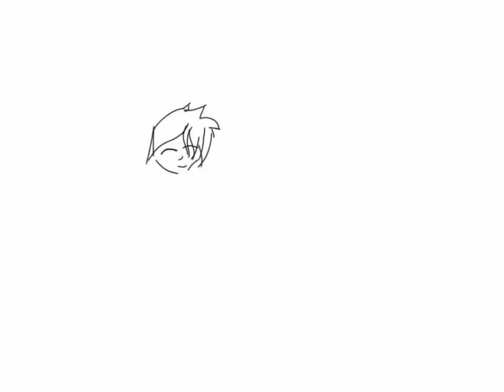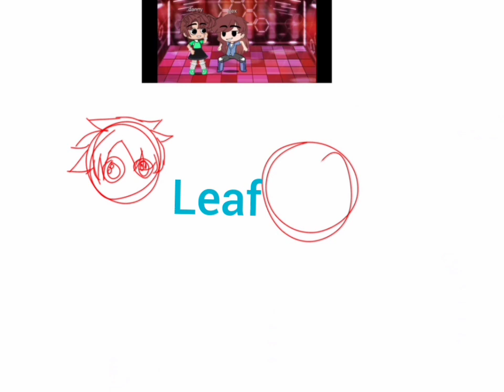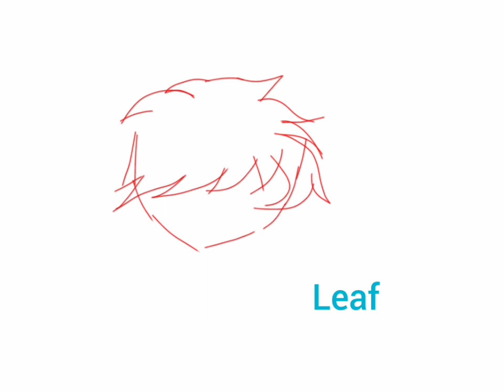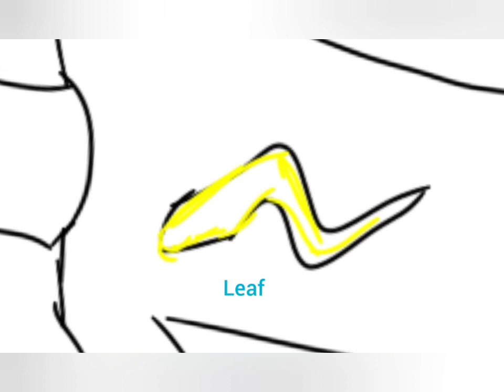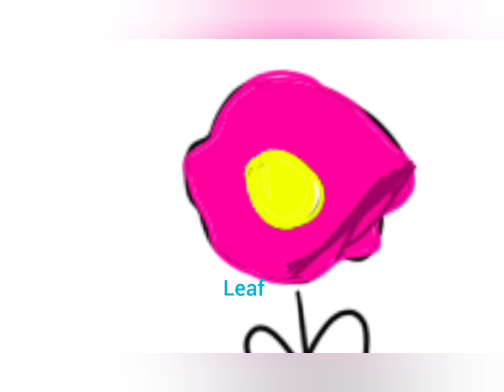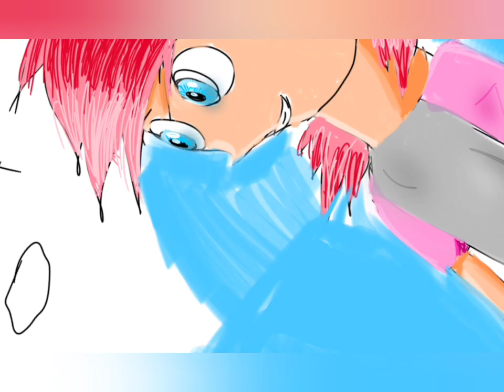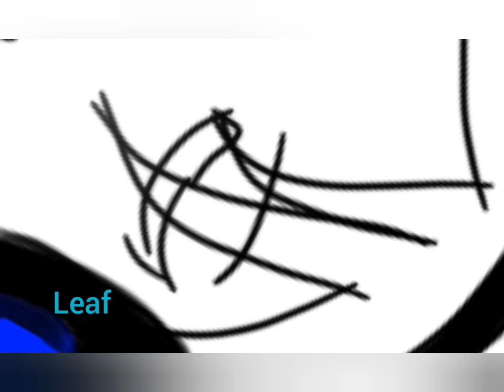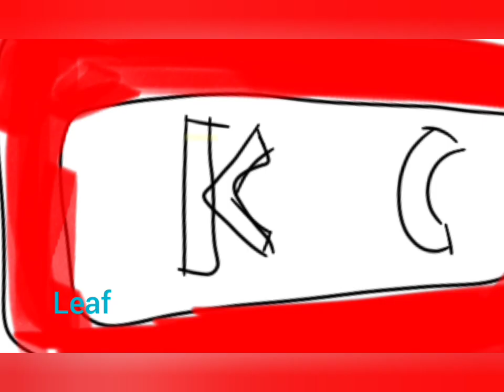all speedpaints in march!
remember your awesome

app used
sketchbook
youcut